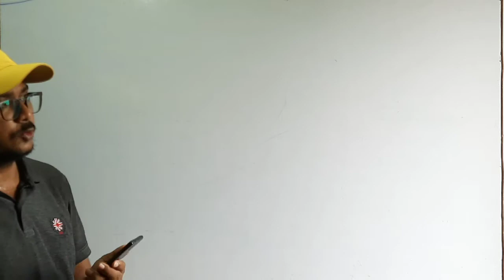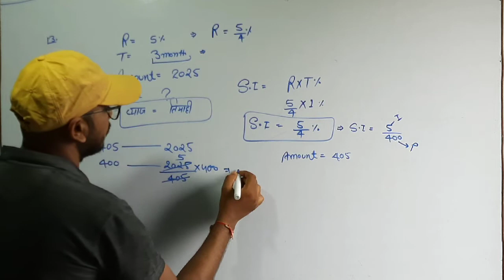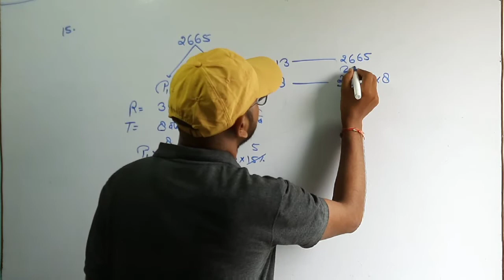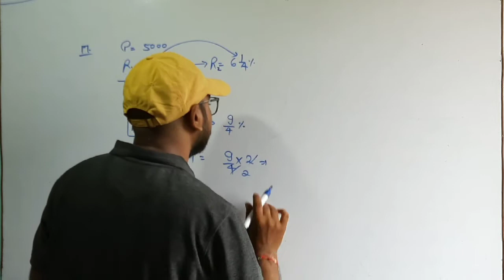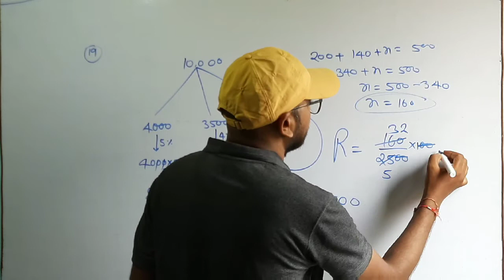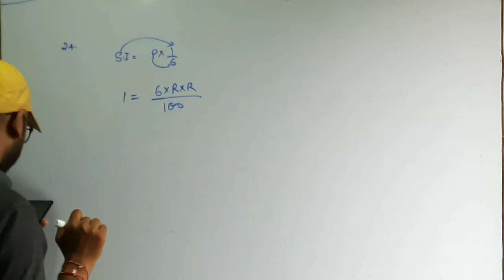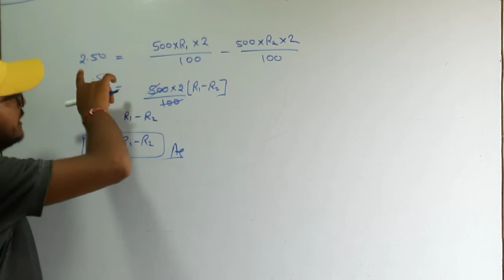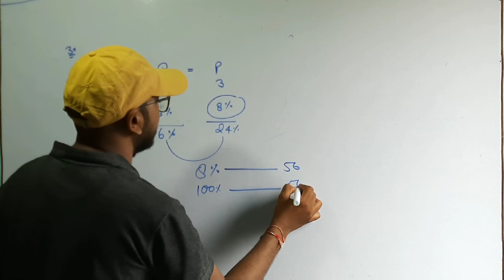S D YADAV SIMPLE INTEREST QUESTION 13 TO 30